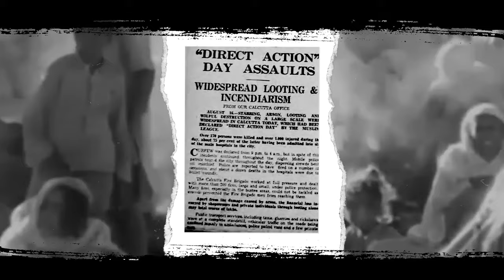नृशंसता की भेंट चढ़ अपने मान-सम्मान और प्राण की आहुति देने वाली प्रत्येक पुण्यात्मा को शत् शत् नमन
हिंसा, उन्माद और नृशंसता की भेंट चढ़ अपने मान-सम्मान और प्राण की आहुति देने वाली प्रत्येक पुण्यात्मा को शत् शत् नमन।